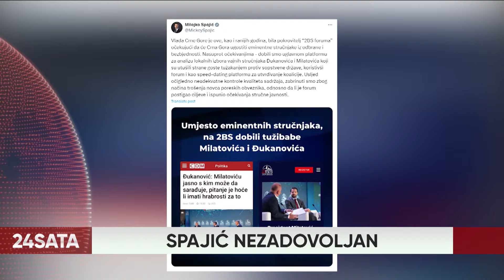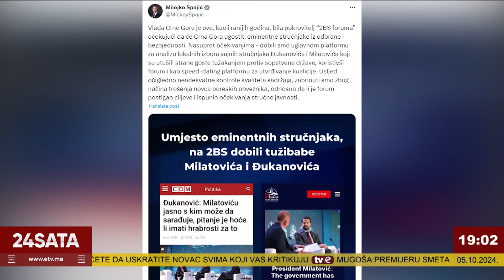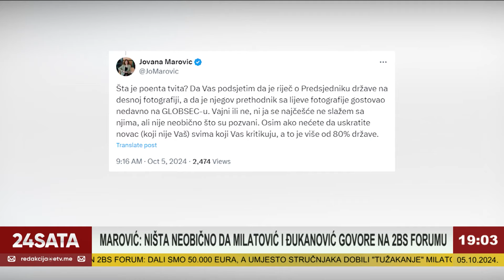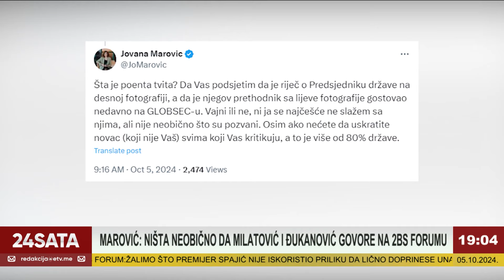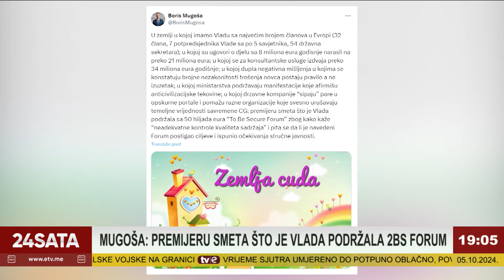Informativna emisija: 24 sata - 05.10.2024.